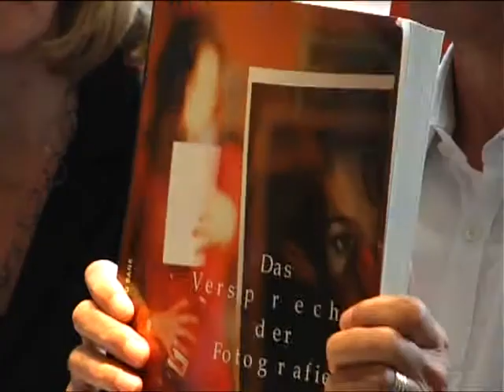Bildhauer Tony Cragg und Fotokünstler Lewis Baltz stellen aus in der Kestnergesellschaft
Die Kestnergesellschaft in Hannover geht dieses Mal einen eher ungewöhnlichen Weg und stellt in Kombination Werke des Bildhauers Tony Cragg, sowie des Fotokünstlers Lewis Baltz aus.